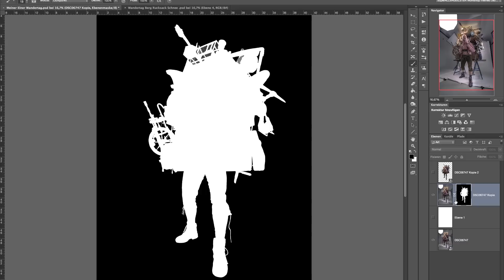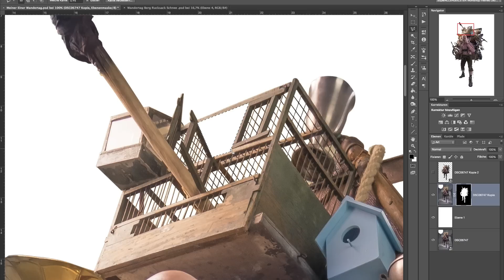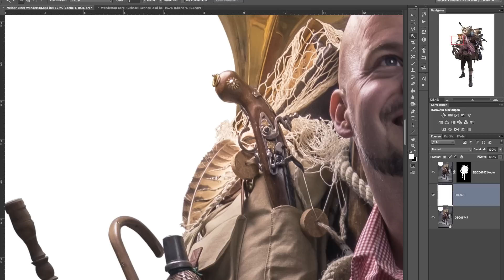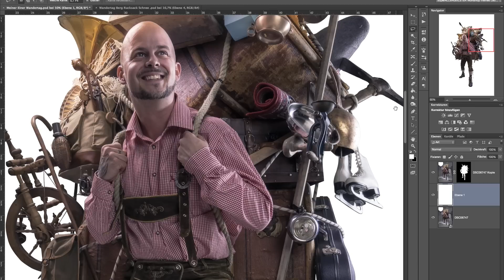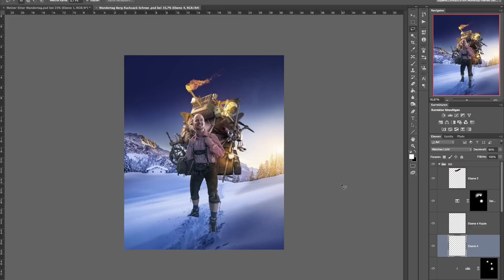"Short tip" Nr 24 Masken und deren Freistellung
Im heutigen Short Tip zeig ich euch mal eine Technik, wie ihr Masken in Photoshop sehr einfach und schnell für euch optimieren könnt.
Es muss nicht immer eine Technik sein, die euch an das Ziel führt. Die Kombination aus mehreren Werkzeugen, bringt meist mehr und lässt die Masken und deren Freisteller realer und besser wirken.

Wer sich für das Fristellen interessiert und wissen will, wie man Masken gut bearbeitet, findet in den unteren zwei Links gute Antworten und eine Ladung geballtes Wissen. Viel Spass dabei.